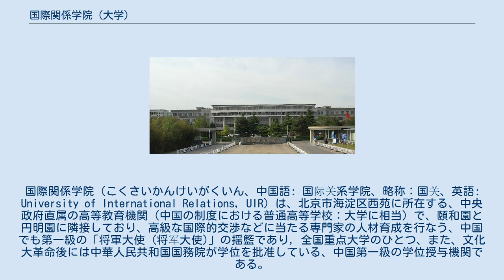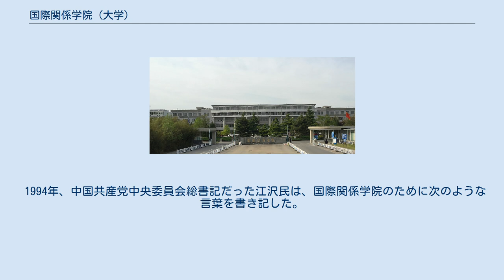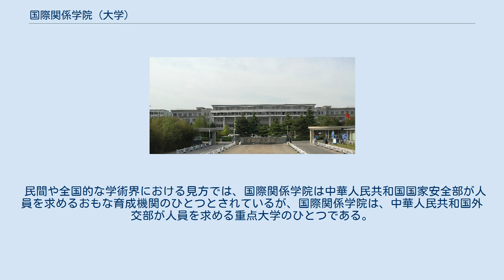国際関係学院 (大学)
国際関係学院（こくさいかんけいがくいん、中国語: 国际关系学院、略称：国关、英語: University of International Relations, UIR）は、北京市海淀区西苑に所在する、中央政府直属の高等教育機関（中国の制度における普通高等学校：大学に相当）で、頤和園と円明園に隣接しており、高級な国際的交渉などに当たる専門家の人材育成を行なう、中国でも第一級の「将軍大使 (将军大使)」の揺籃であり，全国重点大学のひとつ、また、文化大革命後には中華人民共和国国務院が学位を批准している、中国第一級の学位授与機関である。
 他の、国家ないし地区ごとの「国際関係学院」や、国内の他の大学などと区別するために、「北京」を冠して「北京国際関係学院（北京国际关系学院）」と称されることもあり、英語名称も「China」を冠して China University of International Relations とされることがある。
 国際関係学院は、1949年に、国務院総理だった周恩来直々の認可によって創設された、中国でも第一級の「将軍大使」の揺籃であり、現校名に改称された際には、元帥だった陳毅が校名を揮毫した。
1961年、学院は外交学院と合併したが、1965年には再び両者は分離された。
1965年には独立した大学として国際関係学院が改めて設立された。
1970年から1979年までの間は、文化大革命のあおりを受けて、一時機能停止に陥っていた。
 1994年、中国共産党中央委員会総書記だった江沢民は、国際関係学院のために次のような言葉を書き記した。
「努力把国际关系学院办成富有特色的一流大学（努力によって国際関係学院を特色豊かな一流大学にする）」 国際関係学院の現時点における従属関係には、はっきりしないところがある。
学院が中華人民共和国国家安全部に従属するとする公的文書があり、民間の文書にも同じ観点からの記述がある。
しかし一方では、学院が現時点で中華人民共和国教育部の「管理」の下にある、教育部「直属」校のひとつとされている。
 民間や全国的な学術界における見方では、国際関係学院は中華人民共和国国家安全部が人員を求めるおもな育成機関のひとつとされているが、国際関係学院は、中華人民共和国外交部が人員を求める重点大学のひとつである。